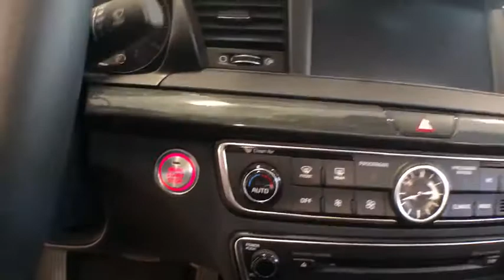2017 Kia Cadenza Kalamazoo, Plainwell, Grand Rapids, Paw Paw, Vicksburg, MI 22804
Silky Silver New 2017 Kia Cadenza available in Kalamazoo, Michigan at Seelye Kia Kalamazoo. Servicing the Plainwell, Grand Rapids, Paw Paw, Vicksburg, MI.

Seelye Kia Kalamazoo
4102 Stadium Dr

2017 Kia Cadenza Limited 28/20 Highway/City MPGAwards:* JD Power Initial Quality Study (IQS) **We take our internet business very seriously. So we strive to maintain 100% pricing and inventory accuracy. Errors do occur however so please phone or email first to confirm vehicle availability and price. Price excludes tax, title, license, and doc fees; but does include the following rebates, in lieu of any special financing: $1,000 - Customer Cash. Exp. 04/30/2018